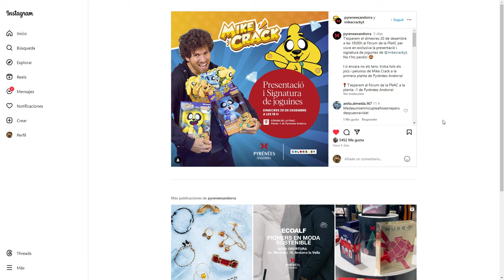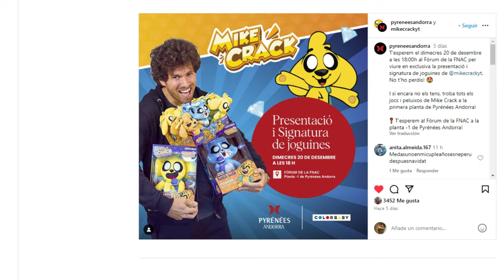⚠️ ¡ENTRA RÁPIDO Y GANA UN MIKECRACK LEGO! 😱🧩 ¡¡TOTALMENTE *GRATIS*!! 😍🎮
Atte: @Omzo74YT 🎮

⭐ ADMINISTRADORES ⭐